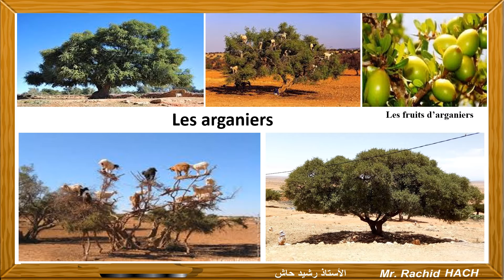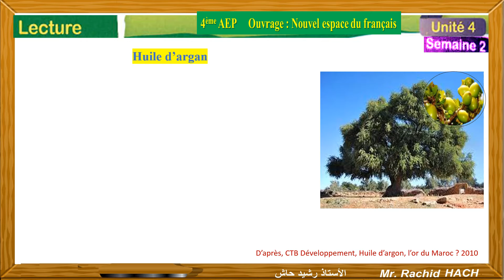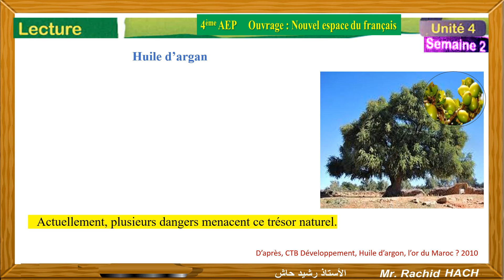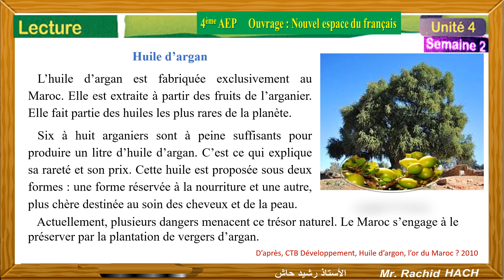" HUILE D'ARGAN " Lecture UD4 Semaine 2 OUVRAGE NOUVEL ESPACE DU Français 4ème AEP